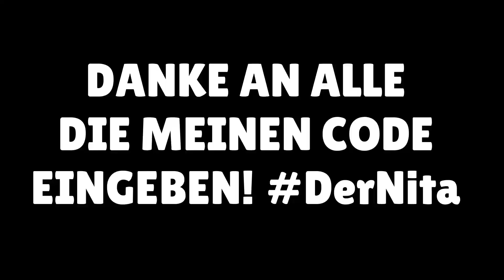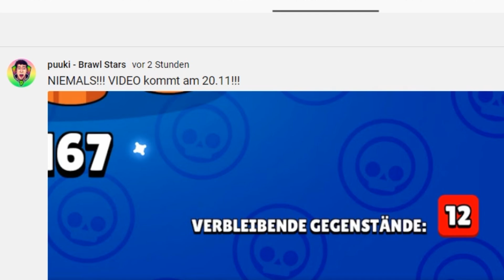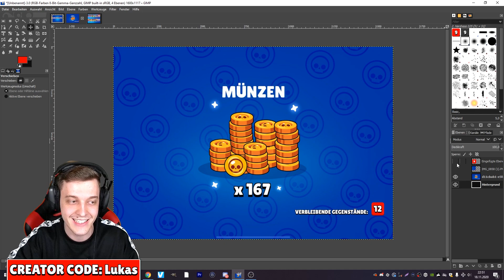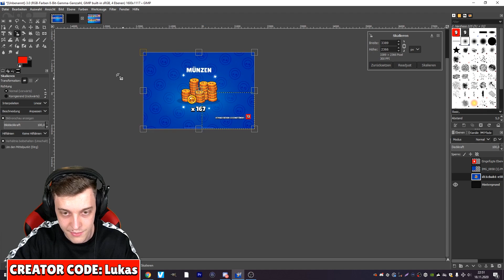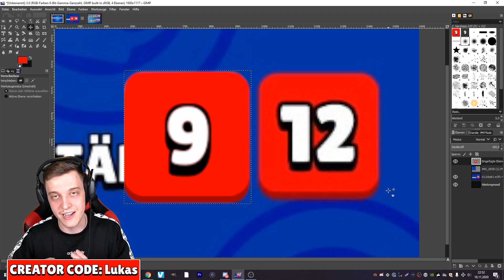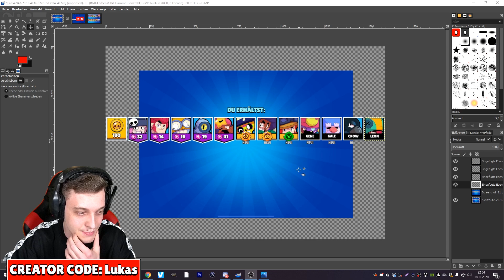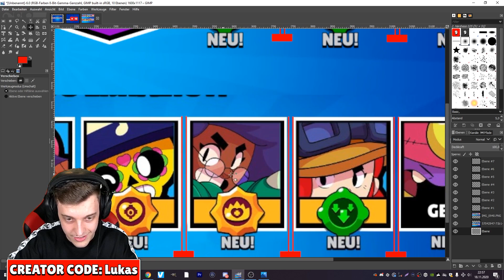ECHT ODER FAKE? 12 verbleibende Gegenstände in Megabox?! 😨 Brawl Stars deutsch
🎄🎁 DerMerch Weihnachtspaket (ab 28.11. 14 Uhr)

In diesem Video gibt es ein Mega Box Opening Fake Check mit 12 verbleibenden Gegenständen von Puuki. Echt oder Fake?